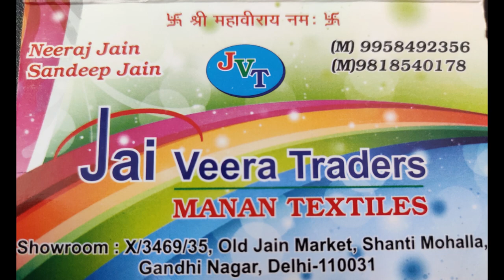फैब्रिक का खज़ाना ! Biggest Fabric Wholesale Market in Delhi ! Designer !! in Delhi Market@_DSeller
Shop Name :- Jai Veera Traders
Address :- Showroom:- X/3469/35, Old Jain Market , Shanti Mohalla Gandhi Nagar, Delhi :-110031